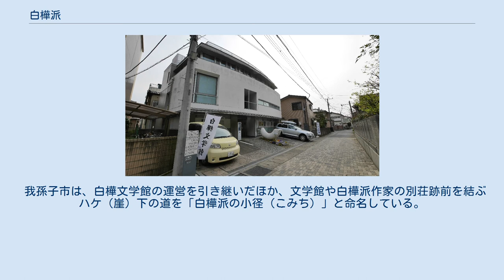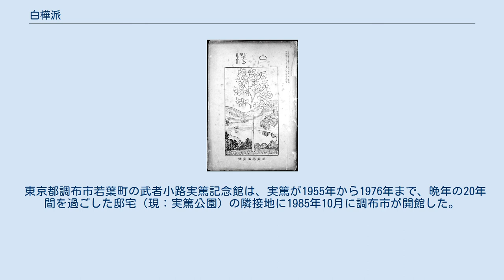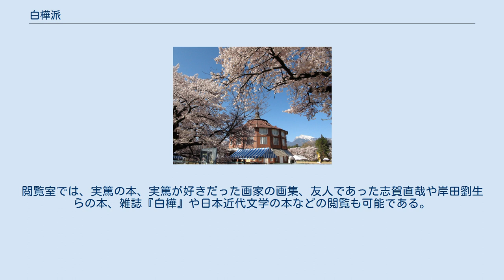白樺派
『白樺』創刊号 白樺派のメンバー 白樺派（しらかばは）は、1910年（明治43年）創刊の文学同人誌『白樺』を中心にして起こった文芸思潮の一つ。
また、その理念や作風を共有していたと考えられる作家達のことである。
 大正デモクラシーなど自由主義の空気を背景に人間の生命を高らかに謳い、理想主義・人道主義・個人主義的な作品を制作した。
人間肯定を指向し、自然主義にかわって1910年代の文学の中心となった。
1910年（明治43年）刊行の雑誌『白樺』を中心として活動した。
 そのきっかけは1907年（明治40年）10月18日から神奈川県藤沢町鵠沼の旅館東屋で武者小路実篤と志賀直哉が発刊を話し合ったことだと、志賀が日記に書いている。
学習院の学生で顔見知りの十数人が、1908年から月2円を拠出し、明治43年（1910年）春の刊行を期して雑誌刊行の準備を整えたという。
同窓・同年代の作家がまとまって出現したこのような例は、後にも先にも『白樺』以外にない。
『白樺』は学習院では「遊惰の徒」がつくった雑誌として、禁書にされた。
彼らが例外なく軍人嫌いであったのは、学習院院長であった乃木希典が体現する武士像や明治の精神への反発からである。
さらには漢詩や俳諧などの東洋の文芸に関しても雅号・俳号の類を用いなかった。
特にロダンやセザンヌ、ゴッホ、ゴーギャンら西欧の芸術に対しても目を開き、その影響を受け入れた。
また白樺派の作家には私小説的な作品も多い。
写実的、生活密着的歌風を特徴とするアララギ派と対比されることもある。
 白樺派の主な同人には、作家では志賀直哉、有島武郎、正親町公和、園池公致、木下利玄、里見弴、郡虎彦、長與善郎の他、美術家では柳宗悦、有島生馬、『白樺』創刊号の装幀も手がけた美術史家の児島喜久雄らがいる。
武者小路はその明るい性格と意志の強さから思想的な中心人物となったと考えられている。
多くは学習院出身の上流階級に属する作家たちで、幼い頃からの知人も多く、互いに影響を与えあっていた。
 白樺派のメンバーは、狭義には白樺同人を指すが、彼らの活動は同時代の文学者や美術家に大きな影響を与えており、作家では千家元麿、高村光太郎、倉田百三、尾崎喜八、犬養健、美術家では岸田劉生、中川一政、梅原龍三郎、椿貞雄、バーナード・リーチなど、その理念に共鳴して同人との親交を深め、『白樺』に寄稿した者も少なくなかった。
彼らを広義の白樺派に含める場合もある。
 彼らは恵まれた環境を自明とは考えず、人生への疑惑や社会の不合理への憤る正義感をすり減らさずに保ち得た人々であった。
ロシアの文豪レフ・トルストイの影響を強く受けたことや、有島武郎がその晩年に自分の財産を小作人に分かち与えたこと、武者小路による「新しき村」の実験に見られるような急進主義にもそうした傾向はよく表れている。
 白樺文学館 白樺文学館は、千葉県我孫子市緑の旧志賀直哉邸跡地前に、2001年（平成13年）1月に白樺派の作品を広く公開するために建設された文学館である。
 コンセプト立案者および初代館長は武田康弘。
日本オラクル初代社長の佐野力が創設し、2009年に千葉県我孫子市が運営を引き継いだ。
白樺派のほか柳宗悦が始めた民芸運動についての資料を所蔵・展示する。
 我孫子市にある手賀沼の北岸は当時は農村地帯であったが、我孫子駅の開業で東京から交通の便が良くなり、別荘地として人気が出つつあった。
柳宗悦・柳兼子夫妻が1914年（大正3年）4月、宗悦の叔父である嘉納治五郎（柔道家）の別荘向かいに引っ越し、庭にあった3本の椎にちなんで嘉納が「三樹荘」と命名。
柳夫妻に誘われる形で『白樺』同人達が続いた。
志賀直哉夫妻は1915年（大正4年）に移り住んだ。
直哉は当時、父との不和に悩み、愛児が夭逝する不幸もあったが、ここで創作意欲を回復させ『城の崎にて』『和解』『小僧の神様』や『暗夜行路』（前篇のみ）を執筆した。
さらに1916年（大正5年）には武者小路実篤実篤も居を構え、彼らとの交流から1917年（大正6年）英国人陶芸家バーナード・リーチが三樹荘裏に窯を築いた。
直哉が京都へ転居した1923年（大正12年）を最後に各作家の居所は散り散りになるが、彼らの濃密な交流や東京からの文化人の来訪により、手賀沼北畔は白樺派や民芸運動の拠点となった。
 我孫子市は、白樺文学館の運営を引き継いだほか、文学館や白樺派作家の別荘跡前を結ぶハケ（崖）下の道を「白樺派の小径（こみち...